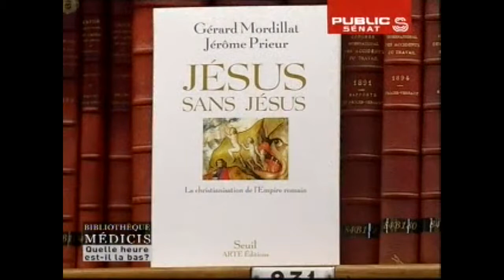JESUS N'EST PAS CHRETIEN